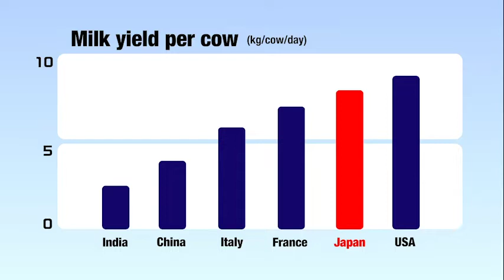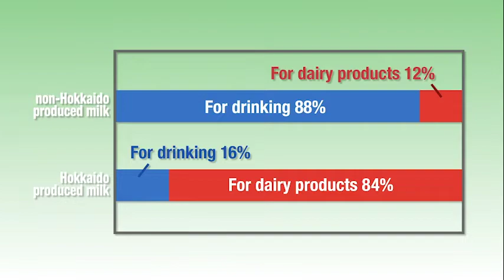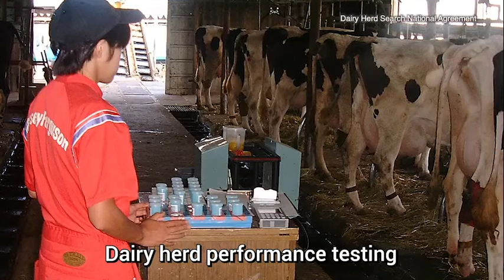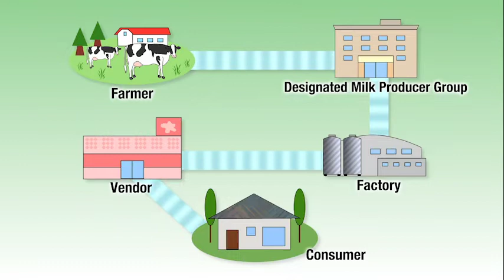History and Current Status of Dairy Farming in Japan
We have prepared a short video to overview the history and current status of dairy farming in Japan. We expect the video to help the trainees or students coming to Japan for training/study on the livestock or animal health related topics from foreign countries to get the first knowledge about the milk production system in Japan.